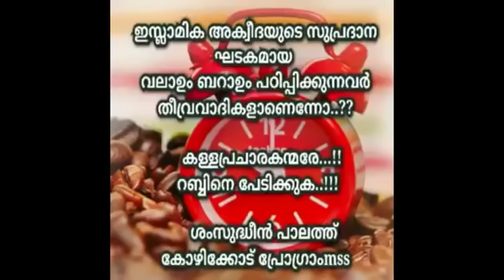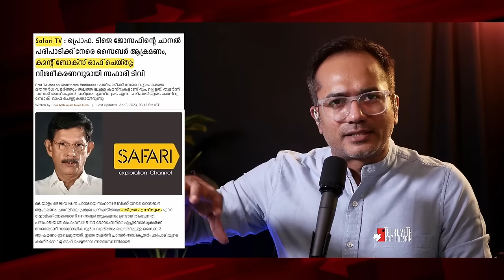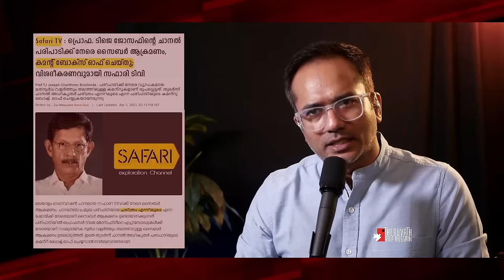പാകിസ്താനിലേക്ക് പോടാ...! ഇവിടെ മൊത്തം കാഫിർ അല്ലേ...!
ഒന്ന് പറഞ്ഞാൽ എടുത്തതിനു പാകിസ്താനിലേക്ക് പോടാ എന്ന് പറയുന്ന സംഘികളെ നമുക്ക് അറിയാം... അത് വലിയ വിഷയമായി ചർച്ച ചെയ്യാറും ഉണ്ട്...

എന്നാൽ, ഇസ്ലാം പഠിപ്പിക്കുന്നത് ഒരു മുസ്ലിം അവനു ഇസ്ലാം അനുസരിച്ച് ഒരു രാജ്യത്ത് ജീവിക്കാൻ കഴിയില്ല എങ്കിൽ, കഴിയുന്ന സ്ഥലത്തേക്ക് ഹിജ്റപോകണം എന്നാണു...

ഈ ആശയവും ഉൾക്കൊണ്ടാണ് ഇവിടെ നിന്ന് ആടുമേക്കാൻ എന്നും പറഞ്ഞു ആളുകൾ പോയത് എന്നത് എന്തെ നമ്മൾ മാറാന് പോകുന്നു...

അതായത്, ഇന്ത്യയിൽ ജീവിക്കാൻ കഴിയില്ല എങ്കിൽ, അവൻ പോകേണ്ടത് പാകിസ്താനിലേക്ക് തന്നെ ആണ്...

ഇത് പഠിപ്പിക്കുന്ന ഇസ്ലാമിക പണ്ഡിതന്റെ വീഡിയോ ഒന്ന് അവലോകനം ചെയ്യുകയാണ് ഇവിടെ...

ഇത് കേട്ട്, ഇതൊന്നും ഇസ്ലാമിൽ ഇല്ല, എന്റെ ഇസ്ലാം ഇങ്ങനെ അല്ല, ഞാൻ ഇത് കളവ് പറയുകയാണ് എന്നും പറഞ്ഞു നിൽക്കാതെ, വിശ്വാസികൾ കാര്യങ്ങൾ പഠിക്കുവാനും, മനസ്സിലാക്കുവാനും, എന്നിട്ട് അതിൽ നിന്നും വിട്ടു നിൽക്കാനും, അത് ശീലിക്കുന്നവരെ പിന്തിരിപ്പിക്കാനും ആണ് മുന്നോട്ട് വരേണ്ടത്...

ഭാവുകങ്ങൾ...

SUPPORT PLEASE:

മുന്നോട്ടുള്ള യാത്രയിൽ നിങ്ങളുടെ പങ്കാളിത്തം ആഗ്രഹിക്കുന്നു...